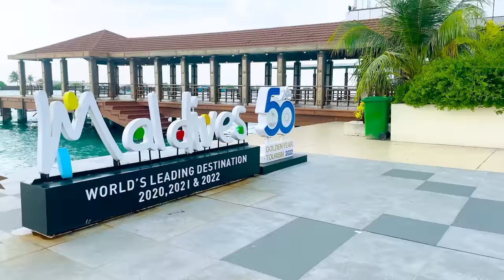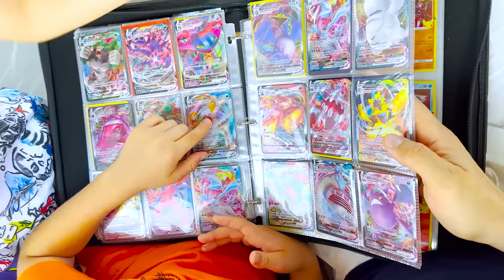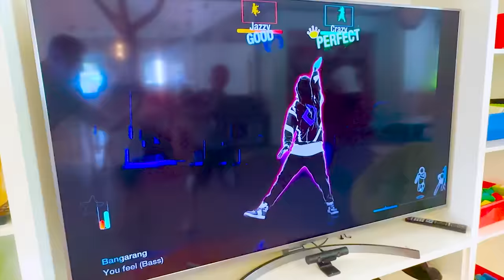Vlad và Niki đón Giáng sinh ở Maldives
Vlad và Niki đang đón Giáng sinh ở Maldives - cưỡi mô tô nước, du thuyền, trượt nước, xây lâu đài cát, nấu bánh pizza, vẽ, làm slime, khiêu vũ và vui chơi cùng gia đình.